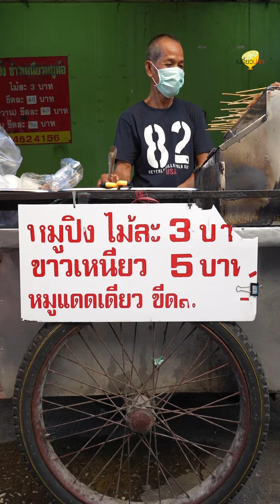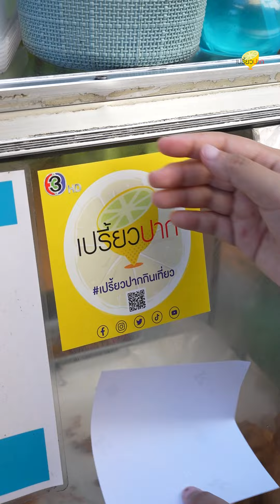เปรี้ยวปากรีวิว l หมูปิ้ง 3 บาท ตำนานปากซอยพหลโยธิน 52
หมูปิ้ง3บาท ของแทร่ ยังมีอยู่จริง! ที่ย่านสะพานใหม่ ปากซอยพหลฯ52 ปักหมุดไว้เล้ย หมูปิ้งที่ถูกต้อง หมักเข้มข้นอร่อยแบบโบราณไม่นมสด เนื้อนุ่ม ไม่บาง ไม่แห้ง ปิ้งฉ่ำๆ ทุกไม้คุณภาพเนื้อนุ่มมีมันแทรกนิดๆ ร้านอยู่ตรงข้ามตลาดยิ่งเจริญ ขายตั้งแต่ ตี 4.30 – 9.00 น. หมูไม้ละ 3 บ. , ข้าวเหนียว 5 บ. อิ่มฟินสุดๆ
📌 หมูปิ้ง 3 บาท (ลุงเชษฐ์)
📍ตรงข้ามตลาดยิ่งเจริญ ซ.พหลโยธิน 52